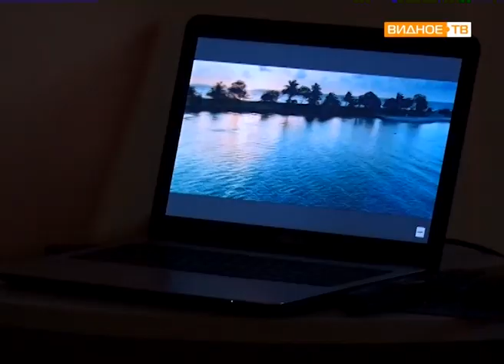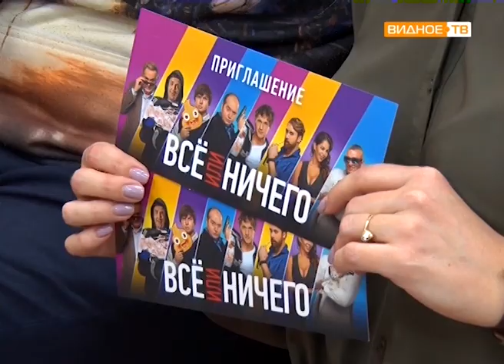"Творческая встреча" - музыкант Антон Белов в развилковской библиотеке